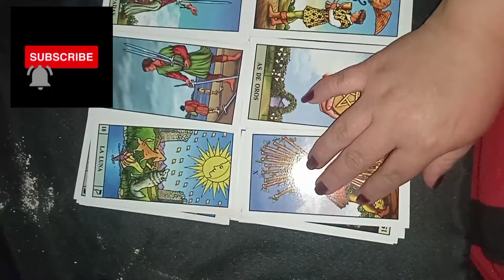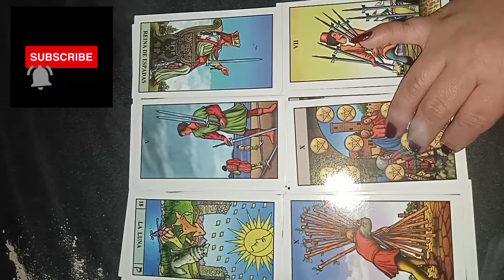HOROSCOPO DEL SIGNO LEO DEL 26 DE SEPTIEMBRE DEL 2022